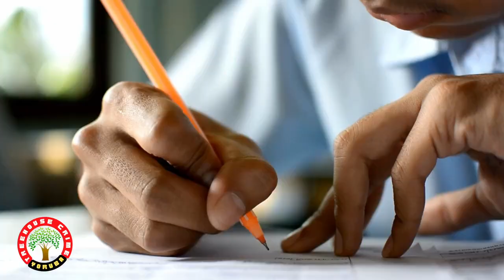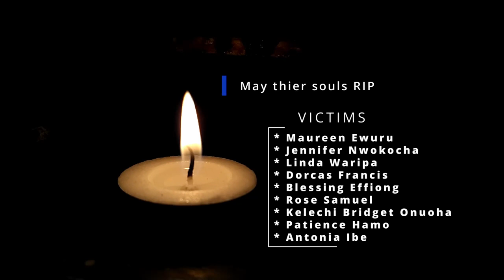The BabyFace Serial Killer Who Raged Entire Rivers For Months | The Hot Case of Gracious David West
This man set out on a journey from Port Harcourt to Lagos, to begin a heinous crime of serial killings of women in hotel rooms. He set out in Lagos by killing a woman. He then moves on to the neighboring city, Ibadan. After he finished in Ibadan, he head on to Abia. He then moved from here to another city, Owerri. And finally arrives at Port Harcourt. It was recorded that before he got here to Port Harcourt. He had killed six women that seems to be prostitutes.